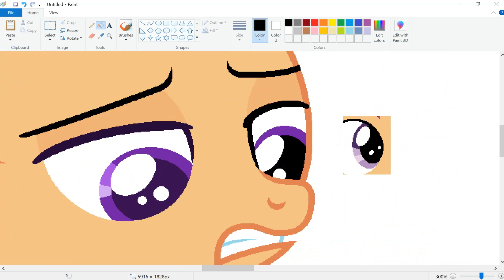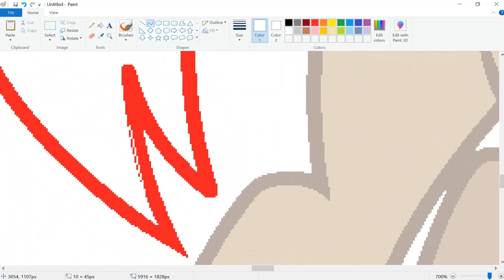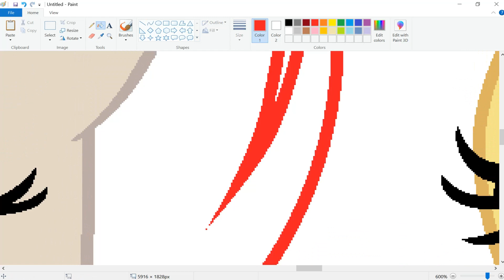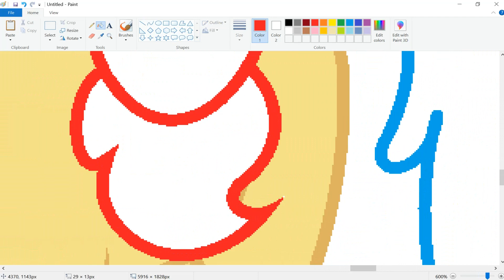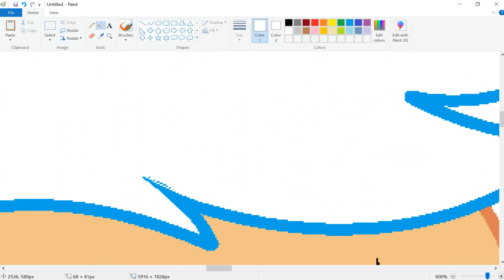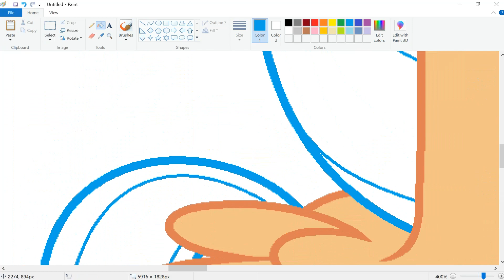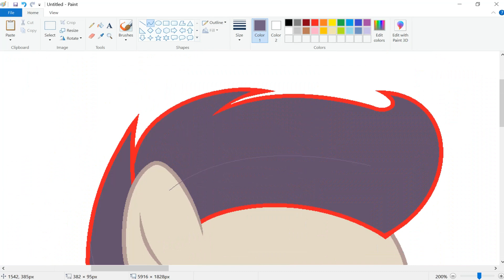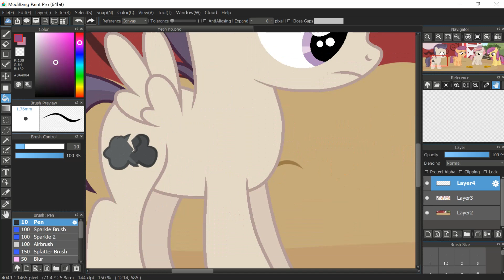MLP (Next Gen) Yeah No (Speedpaint)(Base Edit)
Characters used: Thunder Crack, Lightning, Pixel Music, and Apple Jazz

What I use to record:
Bandicam